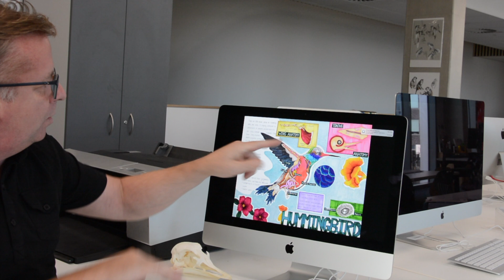Nancy Rothwell Award 7-11 category winner 2020 | Royal Society of Biology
Join us as we announce this year's Nancy Rothwell Award winner for the 7-11 category, as part of our virtual Annual Awards Ceremony and Biology Week 2020.